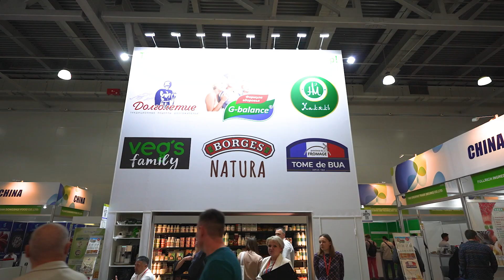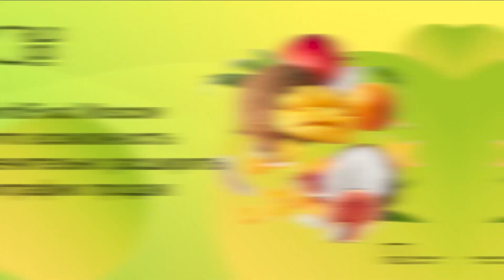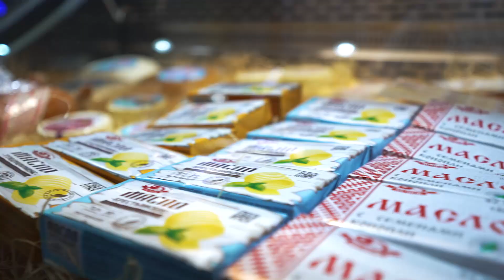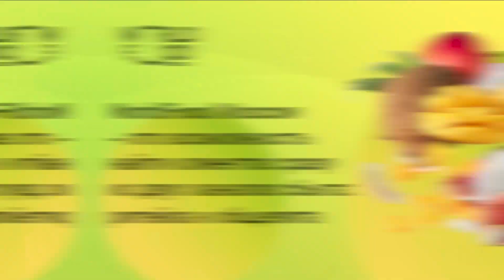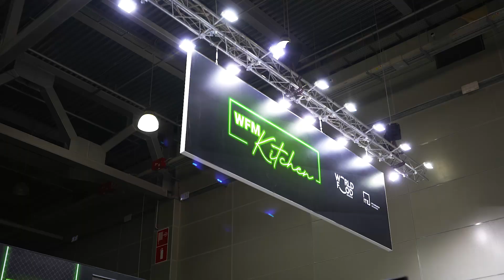WorldFood Moscow 2023 – Отзывы участников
32-я Международная осенняя выставка продуктов питания WorldFood Moscow 2023 прошла с 19 по 22 сентября в МВЦ «Крокус Экспо».

WorldFood Moscow – это возможность представить свою компанию целевой аудитории, найти новых клиентов сразу в двух каналах сбыта, а также расширить географию продаж.

Узнайте о преимуществах участия в WorldFood Moscow непосредственно от участников выставки.